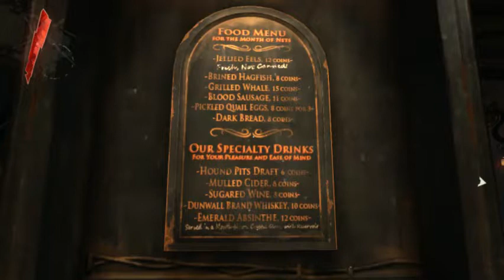Dishonored 1 - Jeu en Français - Difficulté normale - Partie 2